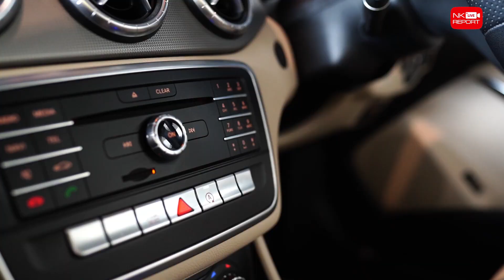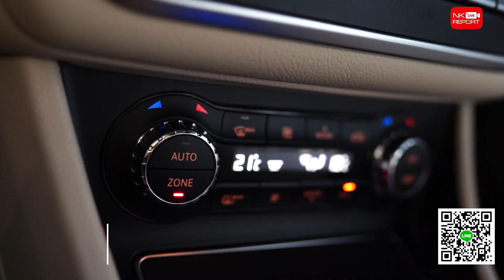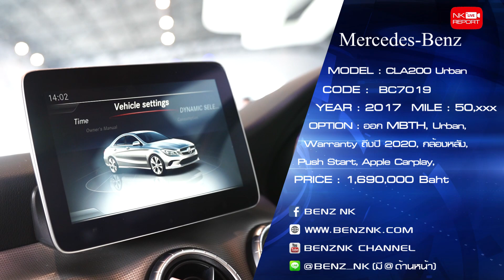รถสวย ราคาดี วารันตียาวๆ! เพียง 1.69 ล้าน CLA200 Urban รุ่น Facelift วารันตี MBTH ถึงปี 2020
รถสวย ราคาดี วารันตียาวๆ! 3 เหตุผลสุดปัง ไม่จัดถือว่าพลาดนะคะคันนี้ เพียง 1.69 ล้าน CLA200 Urban รุ่น Facelift Warranty ถึงปี 2020 ช้าหมดอดของดีนะคะ สอบถามข้อมูลเพิ่มเติม ✅✅ Add Line

✅ Model: CLA200 Urban รุ่น Facelift (Code : BC7019)
✅ Option: ออก MBTH, Warranty ถึงปี 2020, Urban, Audio20, Push Start, Apple Carplay, Memory Package, Ambient Lighting, LED High Performance, Split Folding, กล้องหลัง, แม็ก 18”